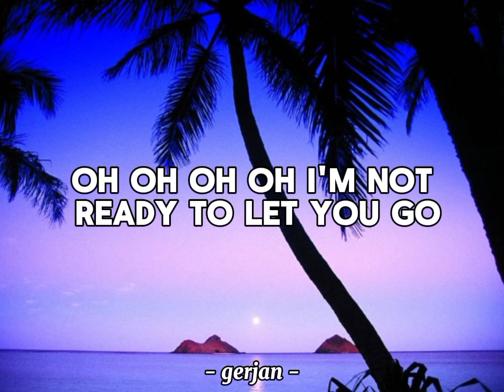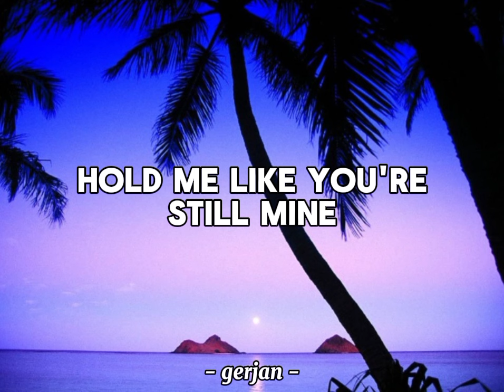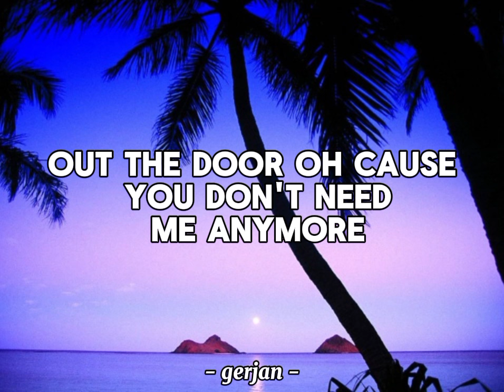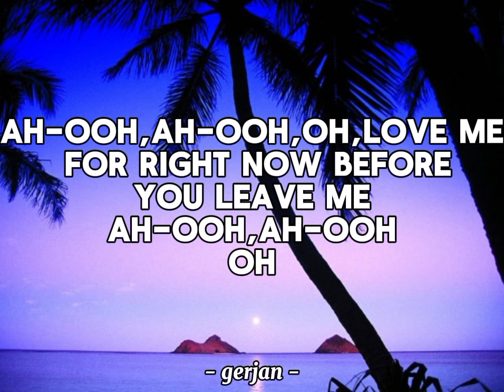Alex Warren - Before You Leave Me (Lyrics)🎵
▶ If you want to see our website, look at the channel description at the bottom, there you will find the link or go to channel links!

- Thanks for all the support people!  much love to you.

(Lyrics)🎵
Darling, handle me with care
Cover me in bubble wrap
I'm scared you really mean it
That you're never comin' back
See your bag right by the stairs
I guess you already packed
Know I can't change your mind
But how could you just leave like that?
Oh-uh, oh-uh, oh-oh
I'm not ready to let you go, so
Just give me one more night
Hold me like you're still mine
Oh, love me for right now
Before you leave me
I know it's gonna hurt
Watching your footsteps turn
So, love me for right now
Oh, oh
Oh, oh
I'm so used to getting damaged
And you know I hate this part
So, I gotta take advantage
Of a fully-broken heart
Won't you stay a little longer
Even if it's all pretend?
And maybe by the mornin'
I'll be ready for the end
Oh-uh, oh-uh, oh-oh
Oh, oh
Oh, oh
Whoa-oh, got one foot out the door
Whoa-oh, 'cause you don't need me anymore (oh-oh-oh)
Whoa-oh, 'cause you don't need me anymore
You don't need me anymore
Oh, oh
Oh, oh
Oh-ooh, love me for right now

▶ which song next?